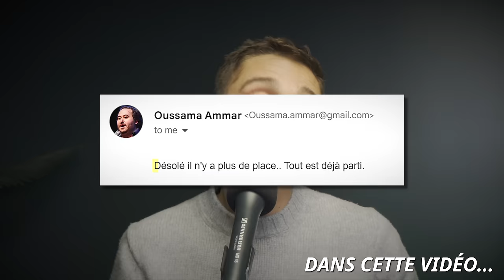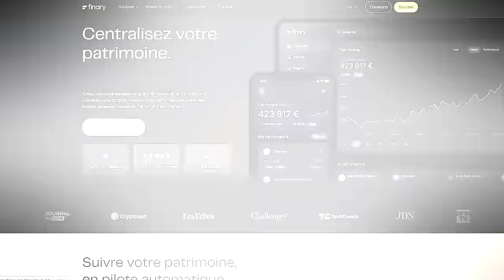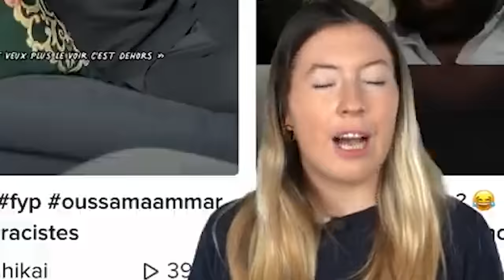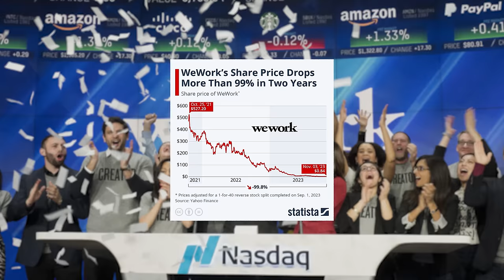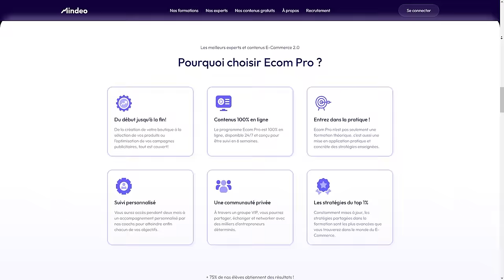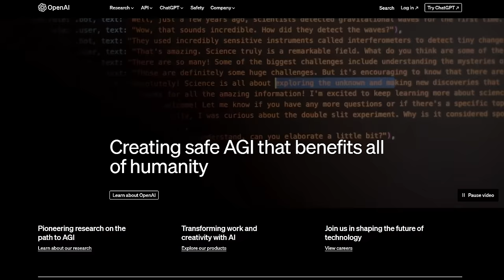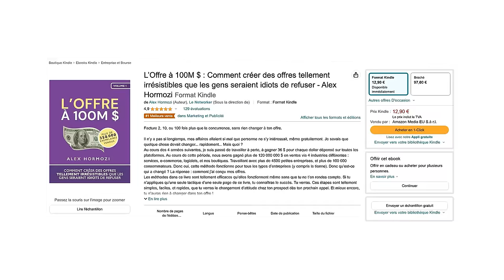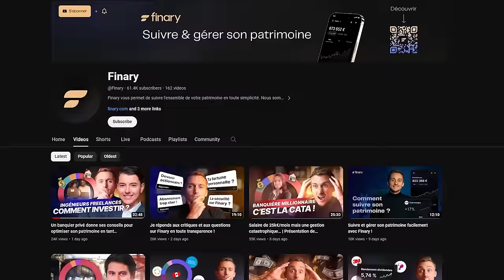Mon CEO Analyse les Formateurs/Entrepreneurs du Net (Oussama Ammar, Anthony Bourbon, Yomi Denzel)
(Je ne suis pas rémunéré par Finary pour faire cette vidéo)

La chaine de Y Combinator que vous pouvez sous titrer en francais pour avoir du contenu Top sur l'entrepreneuriat

(Pareil)

Les extraits

00:00 trailer
00:58 introduction
01:50 Oussama le Travail
03:55 Oussama Organisation
05:32 Oussama Analyse
11:06 Anthony Bourbon la Motivation
13:20 Anthony Bourbon les Sacrifices
17:01 Anthony Bourbon Analyse
19:23 Yomi Denzel témoignages
24:20 Yomi Denzel les vendeurs de rêves
27:05 Yomi Denzel Analyse
28:55 Charles Gave L’ennui
32:20 Charles Gave L’entrepreneur
35:50 Recommendations Mounir